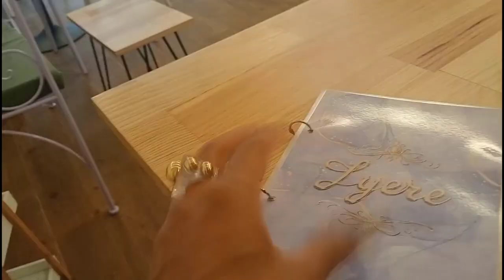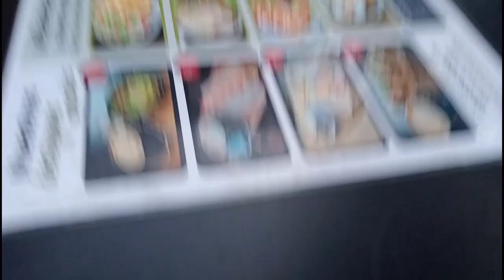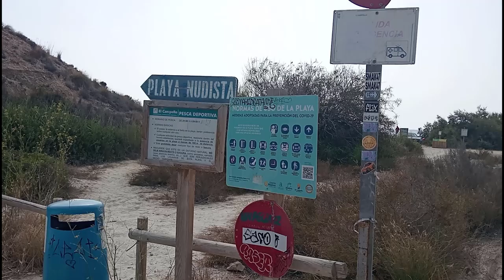CELEBRANDO VIDA CON UNA TARTA Y VELAS NUMERO 17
Celebramos la vida y el tiempo juntos! 🎉 Encendimos 17 velas para mi querido Benjahmin, que ya es todo un hombre. 🎂 El blanquito se lució haciendo una tarta deliciosa, ¡quedó espectacular! 🍰 Nos preparamos con amor y pasamos un día lleno de alegría y buenos momentos. ¡Cómo pasa el tiempo! Gracias por acompañarnos en este día tan especial."

¡Hola, soy Jern, una ARUBIANA viviendo en España, y quiero compartir contigo mi fascinante vida a través de mis videos! Mi historia es como un cuento, y creo que es mejor que lo veas en lugar de que te lo cuente.

¿Por qué hago estos videos? Principalmente, para que mi familia, que está lejos, pueda seguir mi día a día y sentirse más cerca de mí. Aunque disculpa de antemano por los errores en español, ya que no es mi lengua materna, pero vivir aquí me motiva a practicarlo y mejorar cada día.

Te invito a seguirme en Instagram: @thisisjernslifes y en Facebook: This is Jern's Lifes. ¡Descubre más sobre mi vida y aventuras! Nos vemos en mis videos."